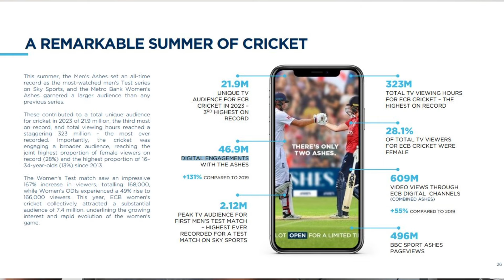Bazball: Good or Bad For Test Cricket???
With England suffering major defeats to India in their current series is their Bazball tactic good or bad for test cricket? Let's Talk Cricket.